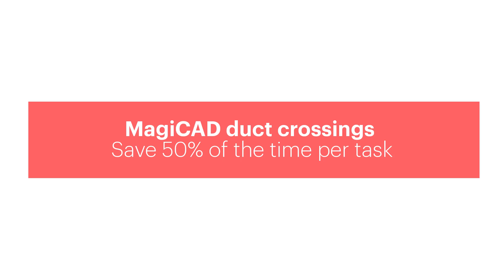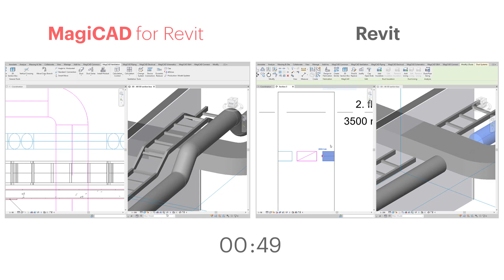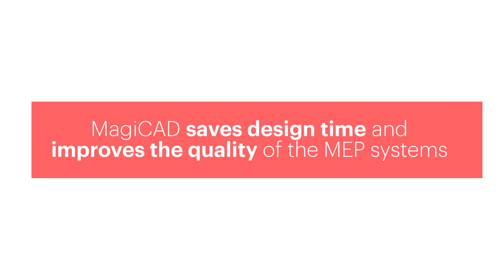MagiCAD duct crossings - Save 50% of the time per task